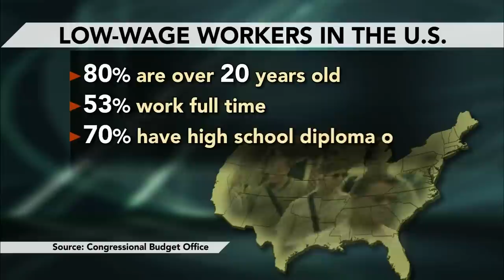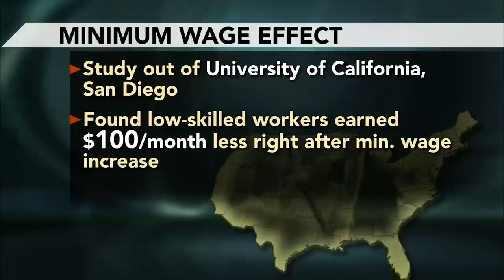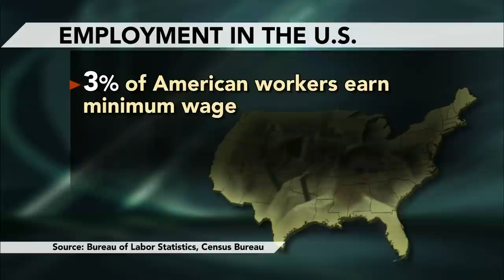Do minimum wage increases actually help the poor?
In 2015, 29 states will have minimum wages above the federal minimum of $7.25. While supporters herald the move as a victory for low-wage workers, critics argue that the policy “squeezes out” people who lack certain skill sets. Hari Sreenivasan speaks to Diana Furchtgott-Roth of the Manhattan Institute and Jared Bernstein of the Center on Budget and Policy Priorities on whom the minimum wage actually benefits.